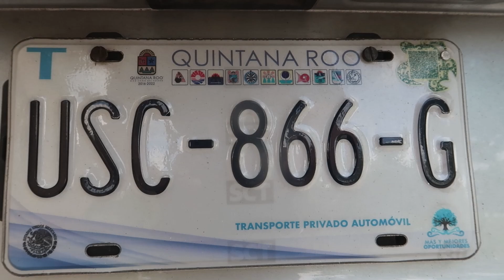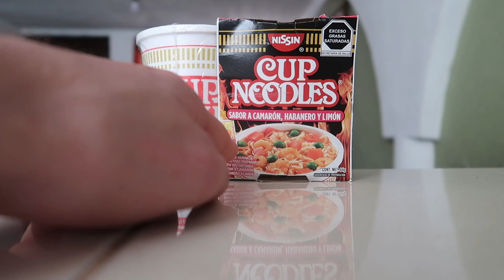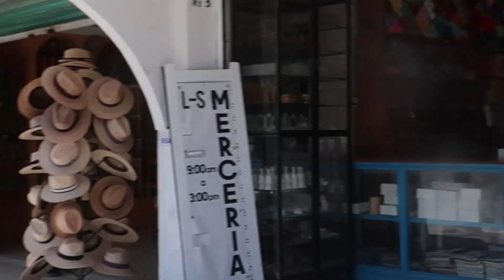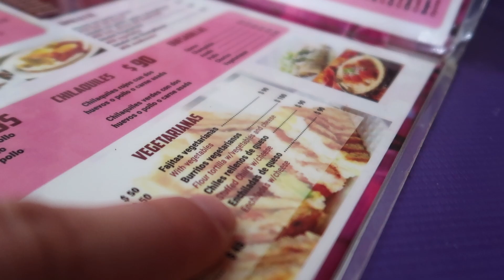Co się dzieje w Cancun? Pierwszy dzień w Meksyku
Ahoj! - Rusz z nami w podróż!
W dzisiejszym odcinku połazimy razem po Cancun i jego okolicach. Zajrzymy na Mercado 23 i Mercado 28,  a tam razem zjemy coś dobrego. Czy w Meksyku jest tak niebezpiecznie ? Czy Meksykańskie jedzenie jest dobre ?

  Zapraszamy :)
                                  🍀  Dziękujemy za Waszą pozytywną energię!  🍀
⬇ ⬇ ⬇ ⬇ 🌞  Udostępniając i komentując pomagasz w rozwoju naszego kanału :)  🌞 ⬇ ⬇ ⬇ ⬇

Numer konta (Millenium):  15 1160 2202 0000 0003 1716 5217

    Przelewy zagraniczne (Revolut):
    IBAN: LT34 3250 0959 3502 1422
    BIC: REVOLT21